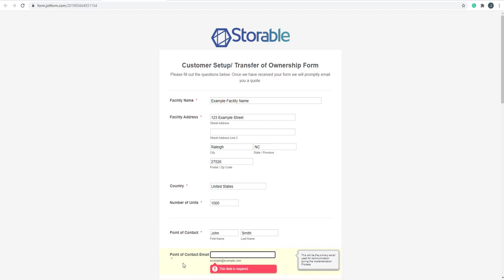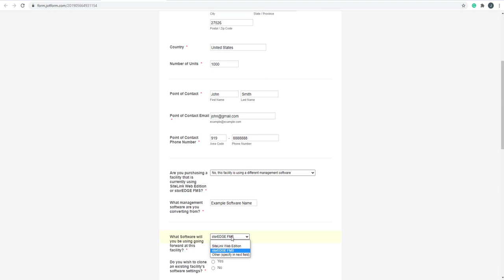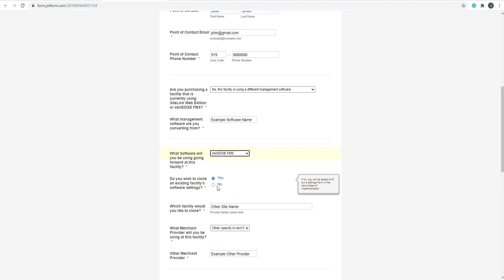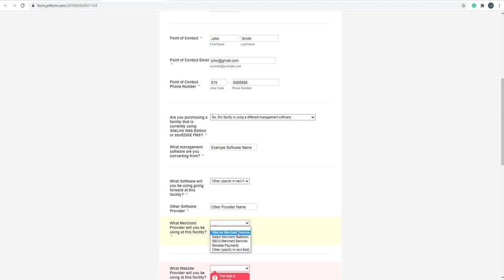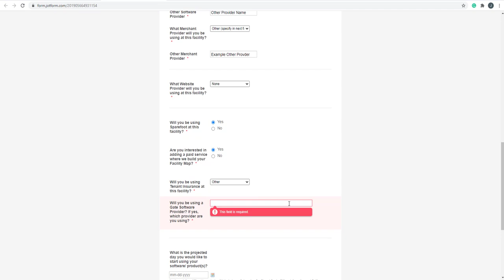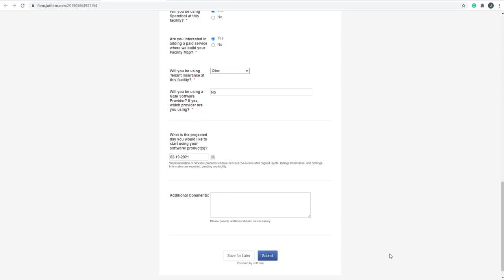Customer Setup/Transfer of Ownership Form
Description on how to edit the Customer Setup/ Transfer of Ownership Form